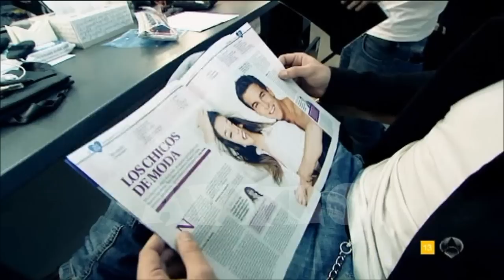7 Días 7 Noches en el rodaje de "El Barco"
El programa de Antena 3, 7 Días 7 Noches, se cuela en el rodaje de El Barco, serie de la misma cadena. 16/02/2011